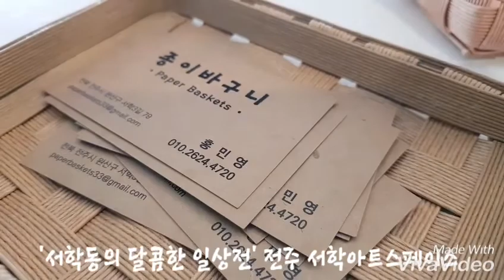'서학동의 달콤한 일상전' 전주 서학아트스페이스 (20190302)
'서학동의 달콤한 일상展'
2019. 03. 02.(토) ~ 04. 03.(수)
서학아트스페이스
(전주 서학예술마을 內)